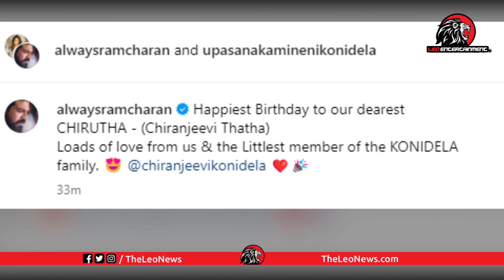వైరల్ అవుతున్న చరణ్ ట్వీట్ Chiranjeevi Konidela 68th Birthday Celebration Photos | Leo Entertainment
Leo Politics

Leo Health

Leo Entertainment

Leo Devotional